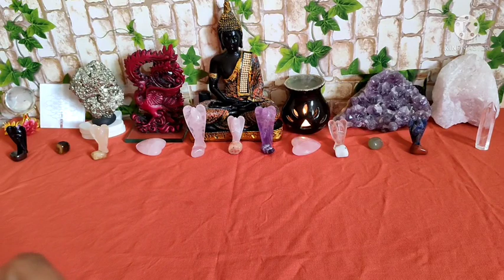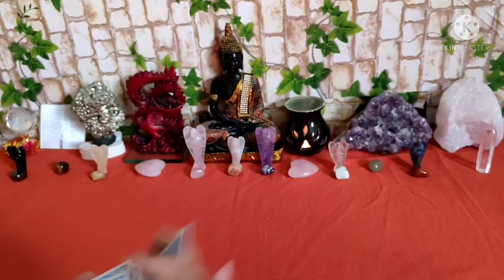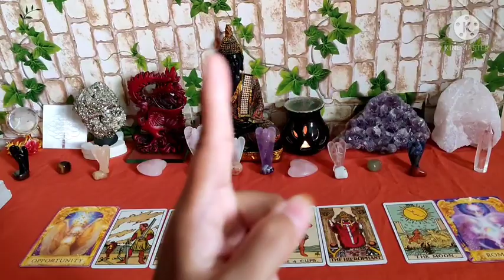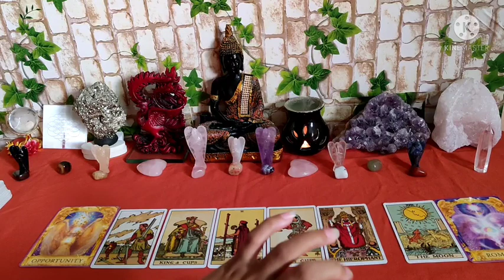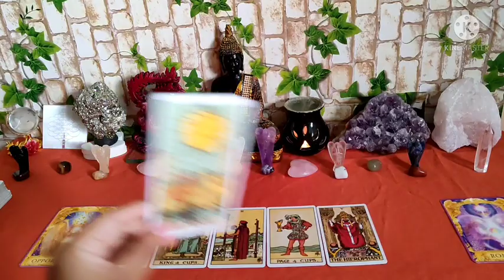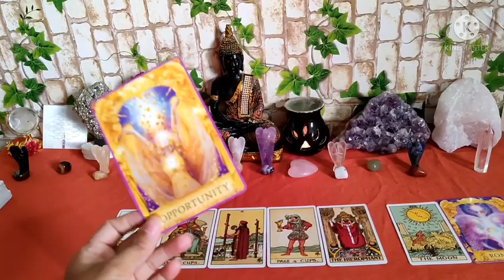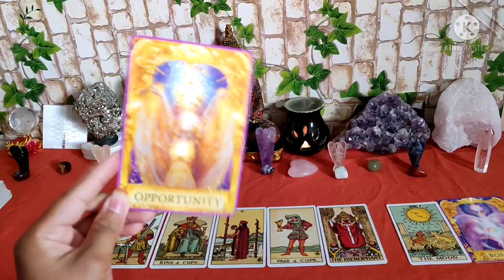Kumbha Rashi 💑July Month Love Predictions😍in Kannada 2021✅ general reading✨